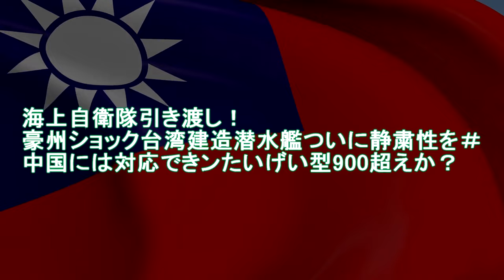【軍事解説】海上自衛隊引き渡し！豪州ショック台湾建造潜水艦ついに静粛性を＃中国には対応できンたいげい型900超えか？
関連動画
進水する潜水艦。「はくげい」

引用・転載「出典：海上自衛隊ホームページ」
引用・転載「出典：航空自衛隊ホームページ」
引用・転載「出典：陸上自衛隊ホームページ」